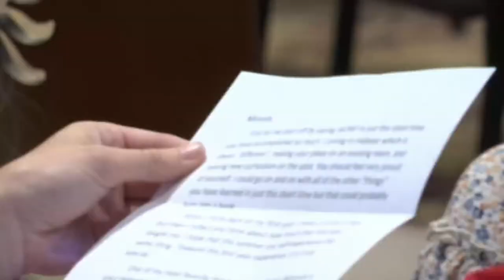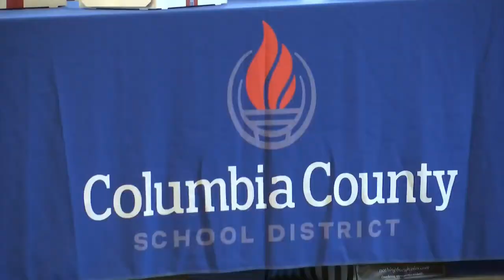Columbia County Schools celebrates first-year teachers